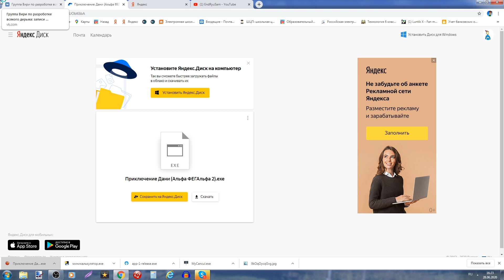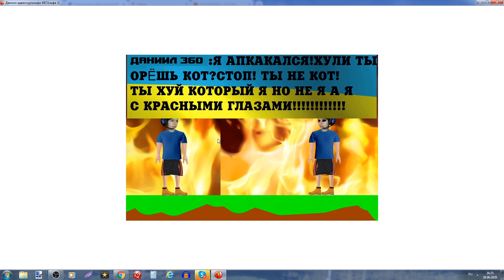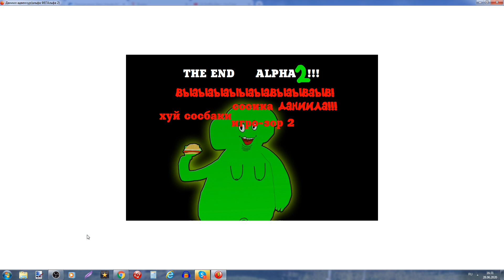Приключение Даниила 360 - Что это